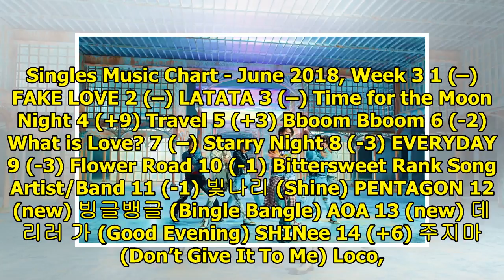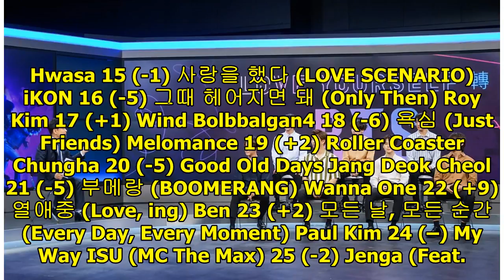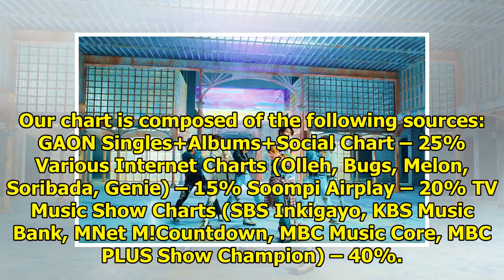BTS Stays Strong With "Fake Love"; Soompi's K-Pop Music Chart 2018, June Week 2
Display. Sharethrough. Soompi.1x1 BTS’s “FAKE LOVE” repeats as No. 1 for the second straight week an...